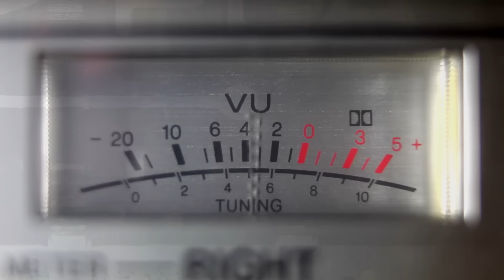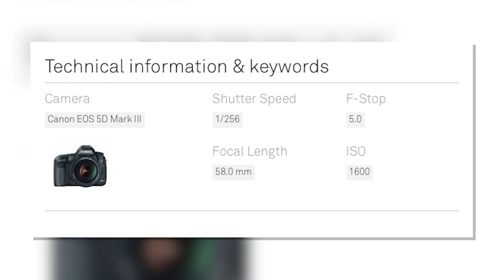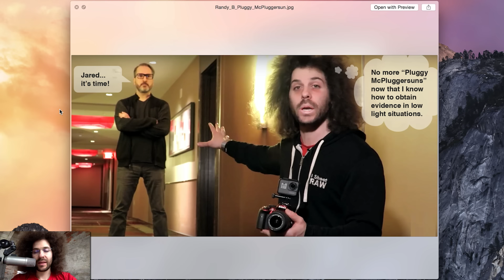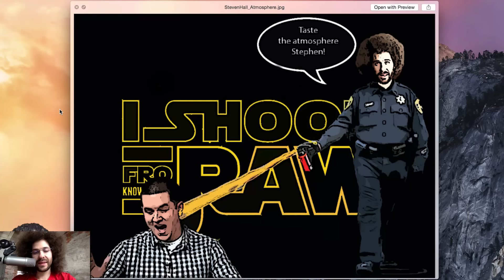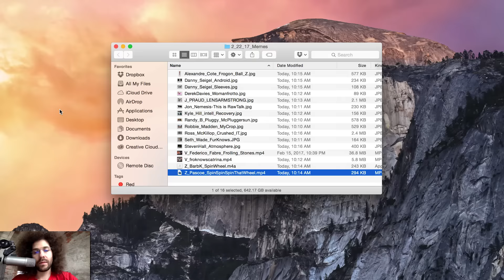FroKnowsPhoto RAWtalk 214:Develop Your Film At Home, 50 Trillion Pixel Image + Nikon Cancels Cameras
Welcome back to another episode of the show, we hope you had a good two weeks.  This we start off the show with a rally clap and hope you joined in.

Photo news brings us information about a 50 trillion pixel image, a way to develop your own film at home which I think seems pretty cool, four new SIGMA lenses and a whole lot more.

Gear Of the week brings us a NEW 24 inch teleprompter from the promoter people.  We go FLYING SOLO before spinning the wheel and wrapping the show up with meme's and hashtags.

We hope you enjoy the show and as always, thank you for your continued support.

00:00:16   Rally Clap!!!
00:03:41   Fro World Update
00:04:47   Becky and the Jigunda 2 Results
00:07:49   My Gear Vault Update
00:10:18   Photo News
00:10:25   50 Trillion Pixel Image
00:12:28   Abstract:  The Heart of Design
00:14:42   RANT:  Cropping
00:17:25   The New Max Max Fugi Cameras
00:22:06   Develop Your Film At Home
00:25:51   Sigma Releases 3 New Art Lenses...and a 100-400mm
00:28:11   Press Photo of the Year
00:31:48   Canon Releases T7i and 77D
00:34:50   Canon M6
00:38:31   Drinking Straw Camera?
00:41:25   Nikon Cancels Camera Series
00:46:15   Gear of the Week
00:50:52   Flying Solo
01:18:52   Wheel of Fro
01:25:54   Memes of the Week
01:32:50   Hashtags of the Week